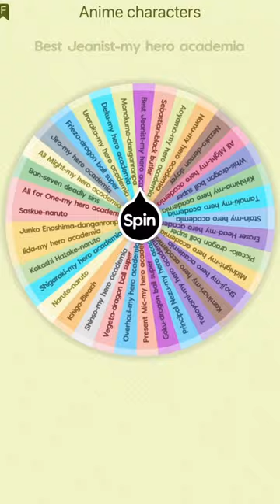Spinning the wheel until Saitama loses